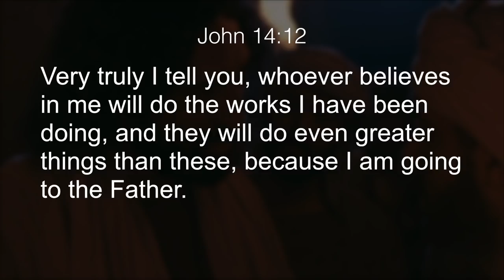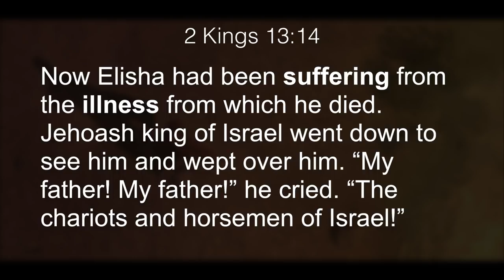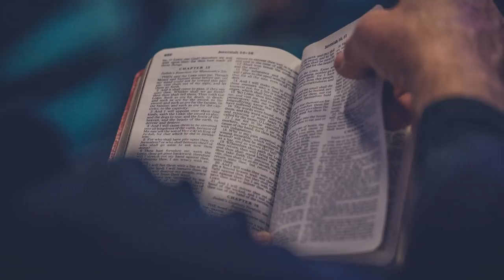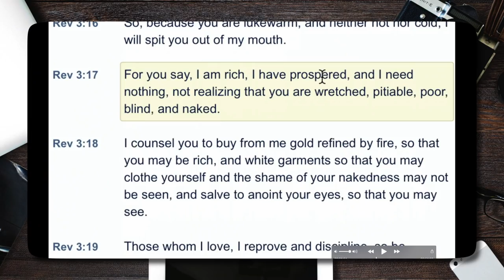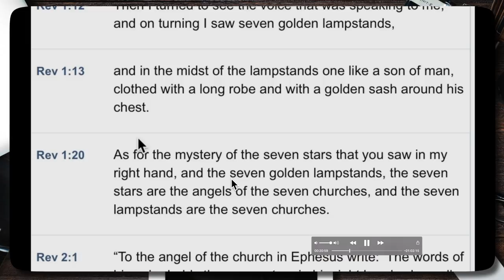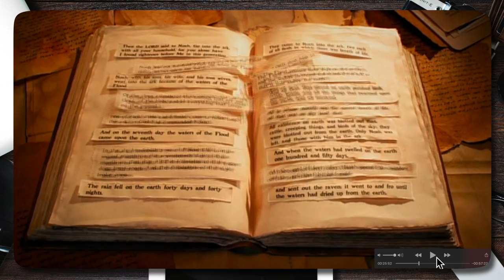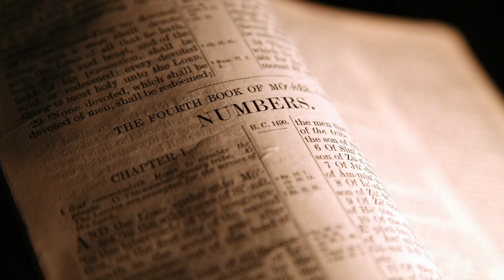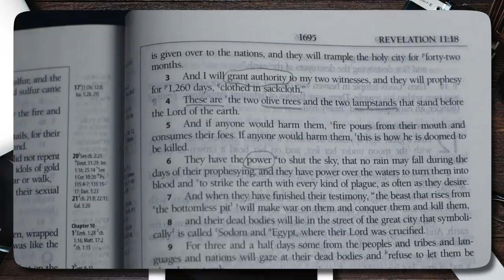How The Elijah Story Parallels Christ and The Church!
In this episode we explore the prophetic parallels between Elijah, Jesus, Elisha, the Church and more!